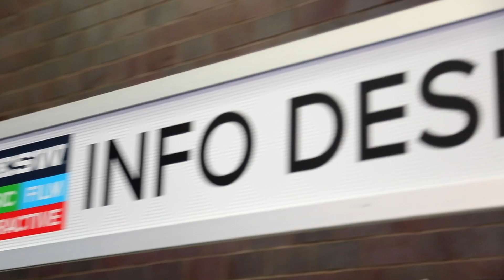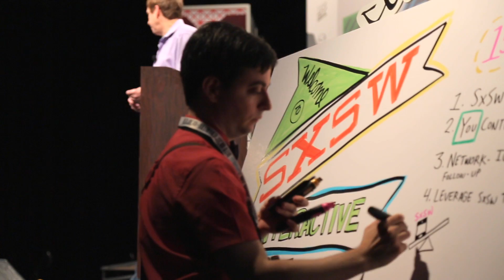Bigumigu'dan SXSW'in 12 Festival Klasiği